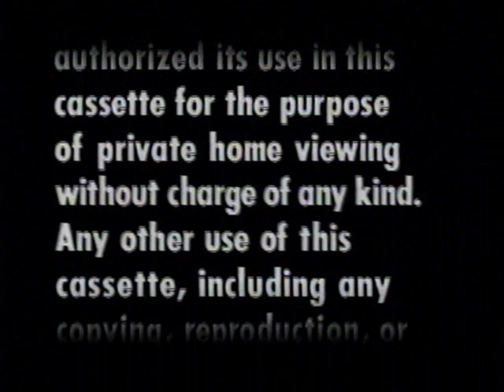Opening & Closing To The Year Of Living Dangerlously 1990 VHS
NO COPYRIGHT INFRINGMENT INTENDED! Here's The Order:

Opening:
1.Warning Scroll
2.MGM/UA Home Video Logo
3.Metro-Goldwyn-Mayer Logo

Closing:
1.Last Few Seconds Of The Closing Credits
2.Copyright Screen
3.MGM/UA Home Entertainment Group. Announces Promo